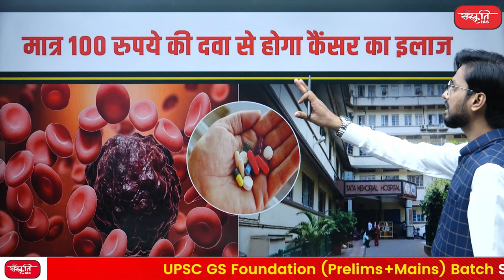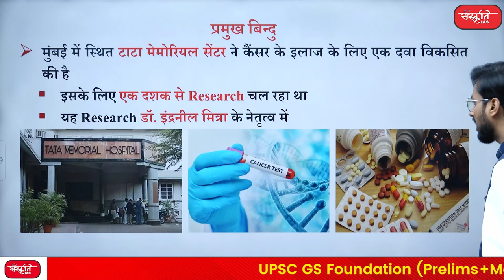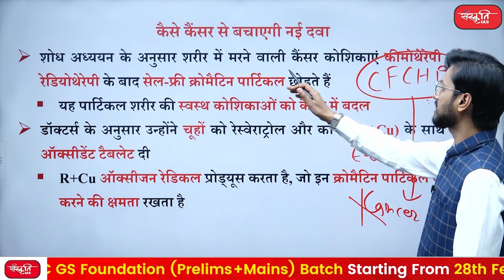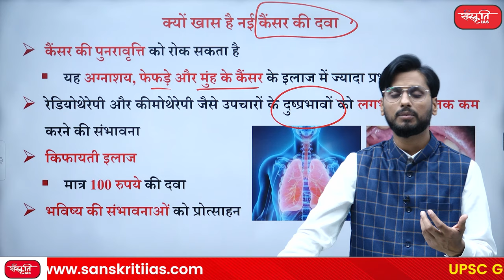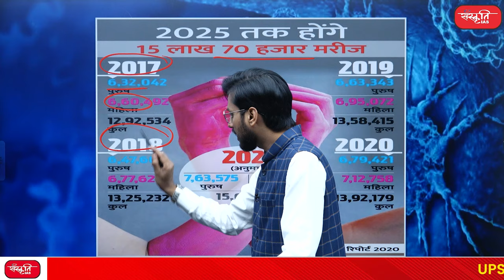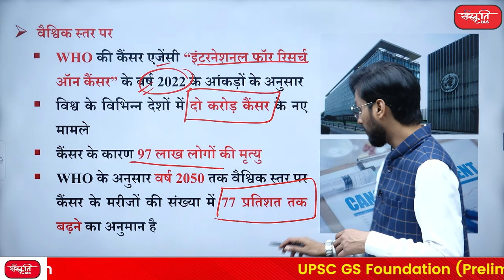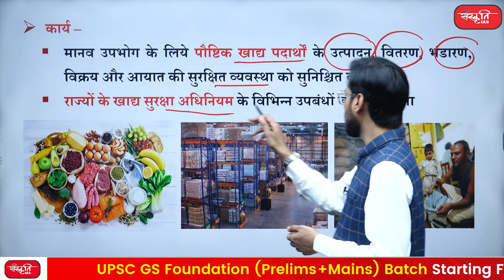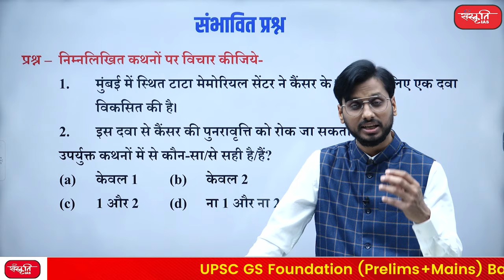Affordable Cancer treatment | Tata Memorial Hospital | Chemotherapy | R+Cu |Cancer cell | Metastases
➥  मुंबई में स्थित टाटा मेमोरियल सेंटर ने कैंसर के इलाज के लिए एक दवा विकसित की है . इसके लिए एक दशक से Research चल रहा था. दवा को भारतीय खाद्य सुरक्षा और मानक प्राधिकरण (FSSAI) से मंजूरी के लिये भेजा गया है . FSSAI की मंजूरी के बाद इस वर्ष जून-जुलाई से बाजार में उपलब्ध होने की संभावना है.  यह Research डॉ. इंद्रनील मित्रा के नेतृत्व में हुआ है .
➥ Tata Memorial Center located in Mumbai has developed a drug for the treatment of cancer. Research for this was going on for a decade. The drug has been sent for approval from the Food Safety and Standards Authority of India (FSSAI). After the approval of FSSAI, this This research is likely to be available in the market from June-July this year under the leadership of Dr. Indranil Mitra.

👉 प्रमुख बिन्दु  :  (Key Point)
➥ कैसे कैंसर से बचाएगी नई दवा   (How will the new medicine save from cancer?)
➥क्यों खास है नई कैंसर की दवा   (Why is the new cancer drug special?)
➥वर्तमान में कैंसर रोग की स्थिति    (Current status of cancer)
➥भारतीय खाद्य सुरक्षा और मानक प्राधिकरण    (Food Safety and Standards Authority of India)

CancerTreatment
CancerTablet
TataCancerTablet
tatamemorialhospital
UPSC Classes
UPSC Preparation
Free UPSC Preparation
Cancer Treatment
Cancer